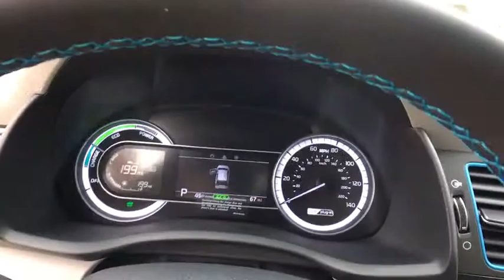2019 Kia Niro Plug-In Hybrid Denver, Lakewood, Wheat Ridge, Englewood, Littleton, CO K4122T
Snow White Pearl N 2019 Kia Niro Plug-In Hybrid available in Denver, Colorado at Medved Kia. Servicing the Lakewood, Wheat Ridge, Englewood, Littleton, CO area.
2019 Kia Niro Plug-In Hybrid  - Stock#: K4122T - VIN#: KNDCD3LDXK5251695

Medved Kia
11201 W Interstate 70 Frontage Rd N

Call us and ask for a FREE personal video of this car to be sent to your email or phone.